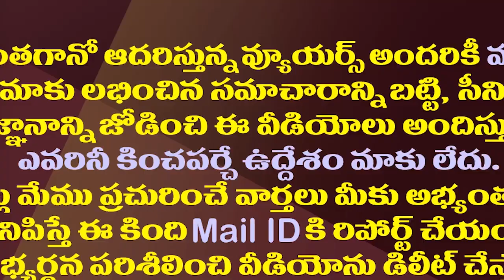బాలకృష్ణకు మంత్రి అంబటి రివర్స్ పంచ్ లు| Minister Ambati Rambabu Shocking Comments On Balakrishna